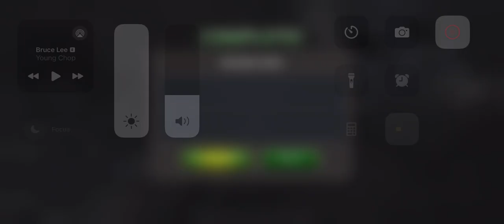MCOC - 7* Rank 2 Domino Speedrun Realm. ROL. GWR Giant Insane Damage. After the Act 8.4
Winter Soldier - 0:12 - 1:01  49 Seconds
Captain Marvel - 1:20 - 2:07  47 Seconds
Juggernaut - 2:28 - 3:46  78 Seconds
Rhino - 4:06 - 5:11  65 Seconds
Storm - 5:45 - 6:44  59 Seconds
Vision - 7:07 - 8:16  69 Seconds
Black Panther - 8:44 - 9:30  46 Seconds
Scarlet Witch - 9:48 - 11:01  73 Seconds
Wolverine - 11:28 - 12:02  34 Seconds
Black Bolt - 12:21 - 13:06  45 Seconds
Hulk - 13:26 - 14:16   50 Seconds

After Domino Killed Glykhan In Final Act 8. I Got the First Rank 2 of 7 Star to Domino. I got my First Rank Up The 7 Star